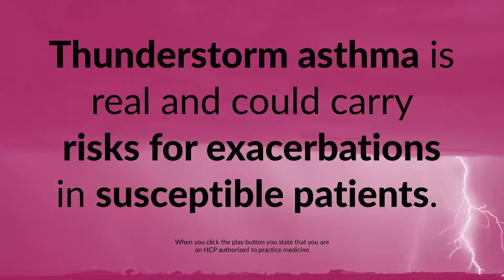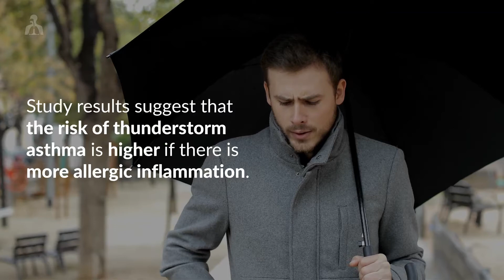Factors Associated with Thunderstorm Asthma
Informative videocapsule that presents the findings of Australian researchers who studied 228 patients with allergic rhinitis and self-reported thunderstorm asthma to identify risk factors associated to this condition and hospital presentation. For this and more notes on Respiratory visit our platform.

Source:

Is Thunderstorm Asthma a Real Thing? NEJM Journal Watch summary, reused with permission from NEJM Group. Available at: Approved Article: NON-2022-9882

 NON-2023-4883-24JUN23